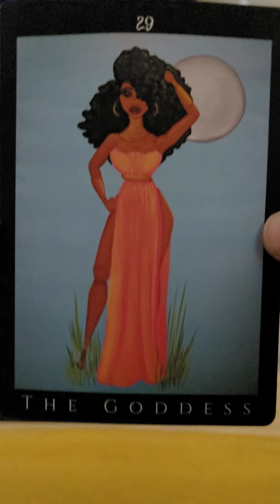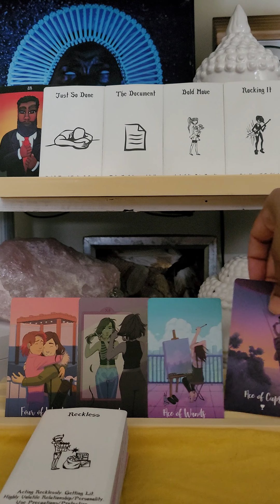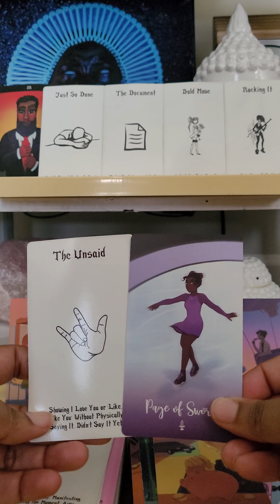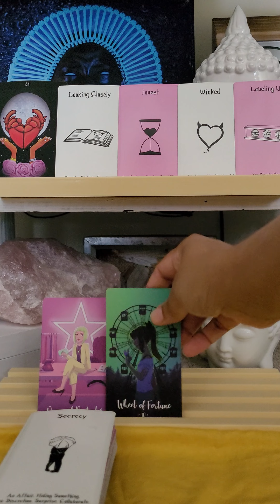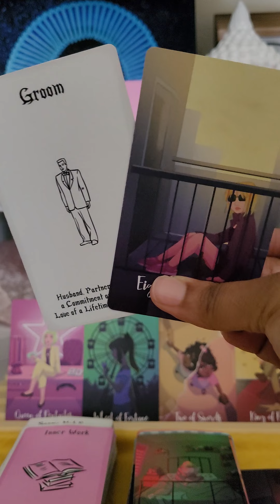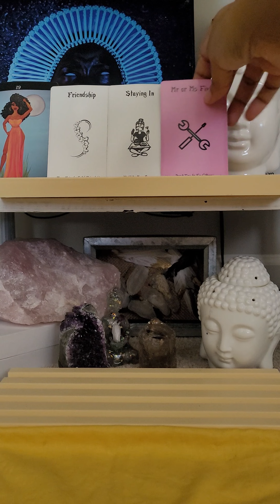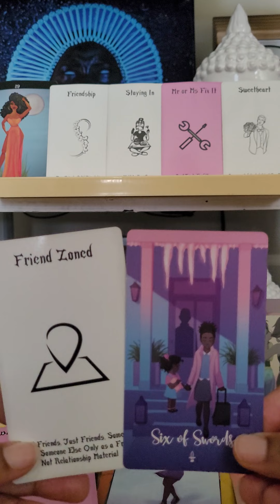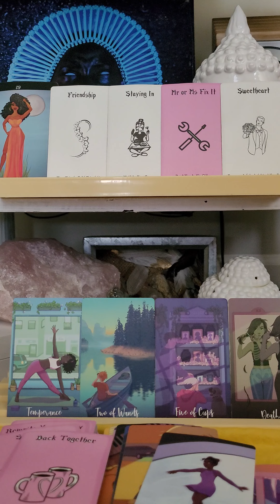PICK A CARD: WHAT'S NEXT IN LOVE?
Timestamps
# 1 - The God 2:29
# 2 - The Heart 10:05
# 3 - The Goddess 18:06

👉My Wish List: